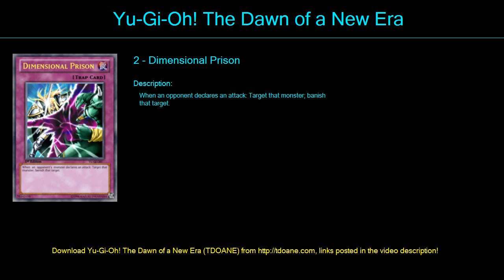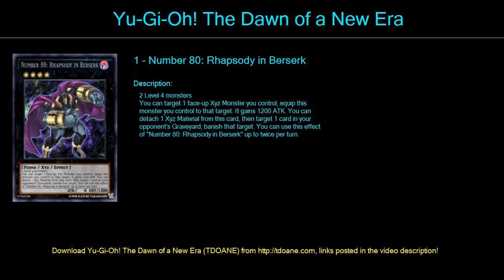Pendulum Deck Profile April 2016